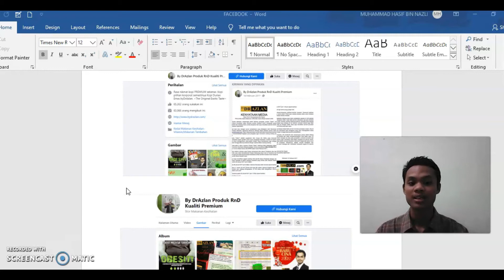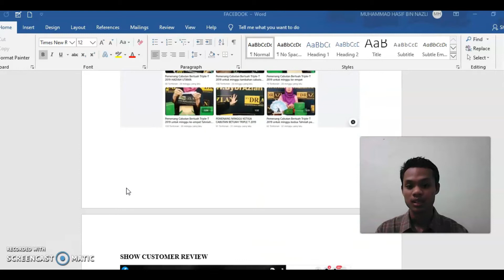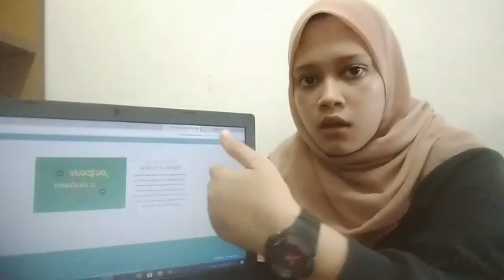Group 10 Technopreneurship Project Portfolio Presentation Copy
This video is for Assignment purpose of the Subject Technopreneurship.